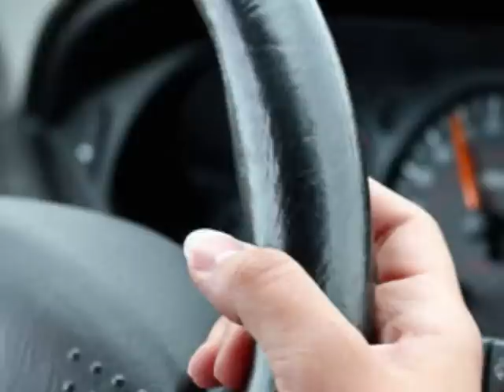El camionero - Jadey (Dedicata a Blas)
Esta canciòn de mi grande idolo ROBERTO CARLOS para ti Blas. Espero que te guste, Besos.
( No prestar atención al título )